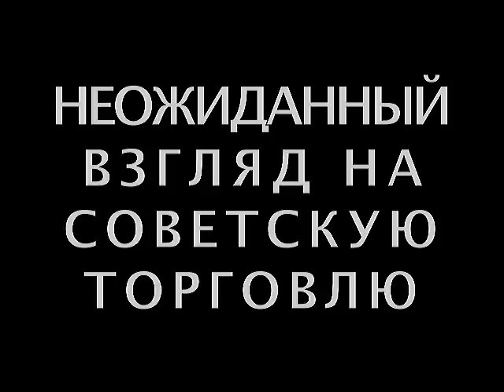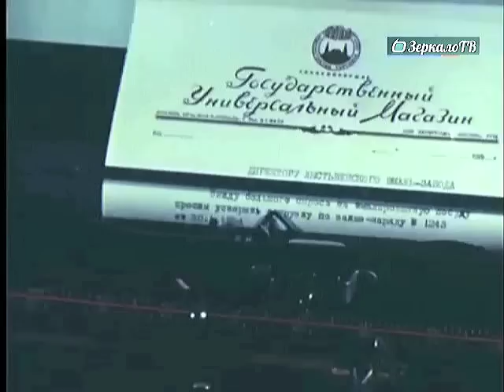"Неожиданный взгляд на советскую торговлю" Путешествие по ГУМу, Москва, 1954 г.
"Канал История"   YouTube RU